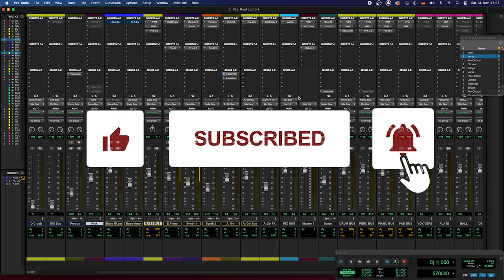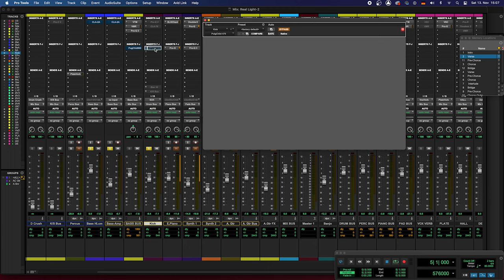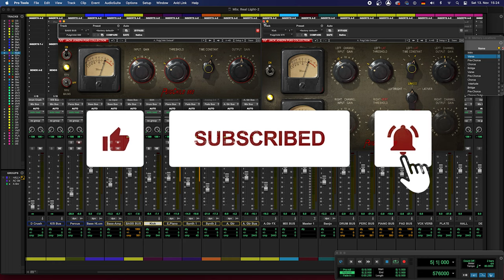Kreye separasyon ant Kick & Bass, Creating separation kick & Bass using compression.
~It's a video in haitian Creole.

Yon video k'ap ede tout moun kap MIXE, pwodwi mizik ETC... . Si'w enterese apwann plis, voye email ou, mwen fè yon kou ONLINE pou montre plis bagay sou MIXING.